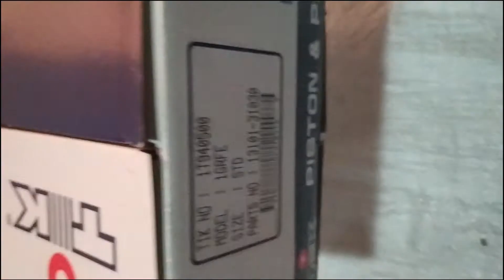PISTON Toyota FORTUNER Toyota HILUX Toyota 4RUNNER motor 1GR standard Tik 13101 31030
UNBOXING:
PISTONES Toyota FORTUNER, Toyota HILUX, Toyota 4RUNNER, motor 1GR, medida standard.
MARCA: Tik.
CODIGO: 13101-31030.